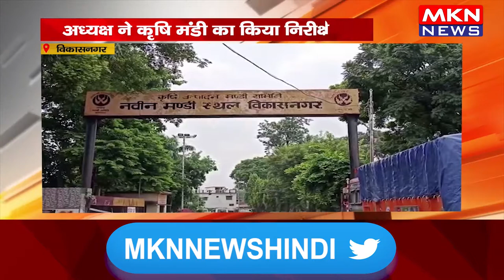विकासनगर - अध्यक्ष ने कृषि मंडी का किया निरीक्षण,कृषि व्यापारियों की समस्याएं सुनी